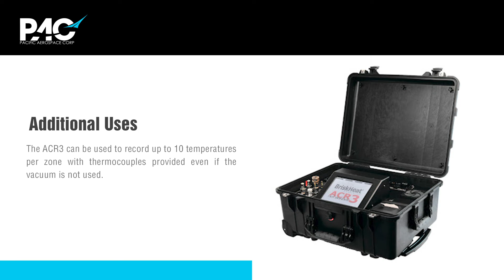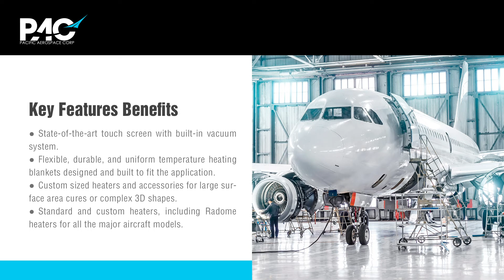Where Are Advanced Composites Used In Aerospace?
In the aerospace industry, the performance criteria required for materials are significantly higher than in other sectors. They include prioritizing metrics like good fatigue resistance, high stiffness, high strength, and lightweight.